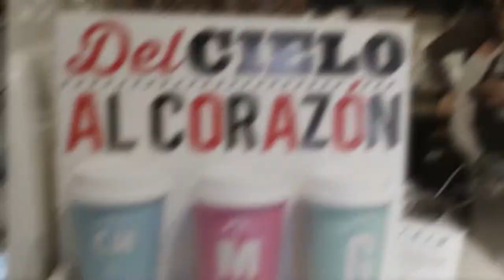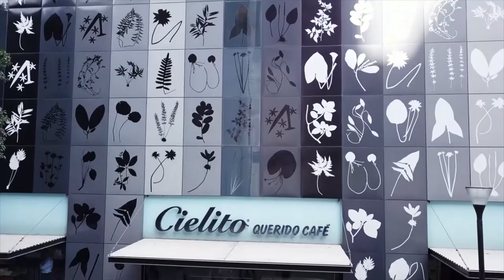Cielito Querido Café by Chipichape